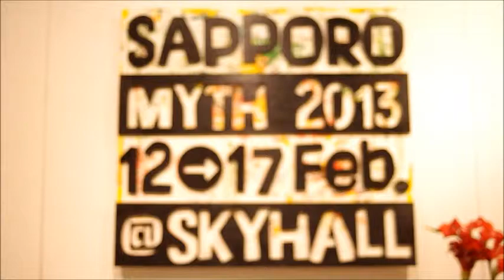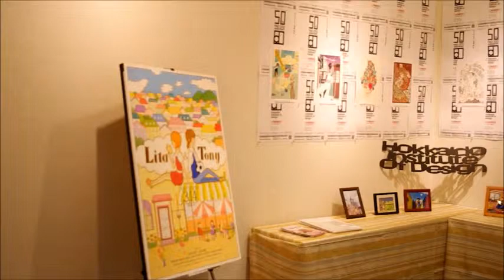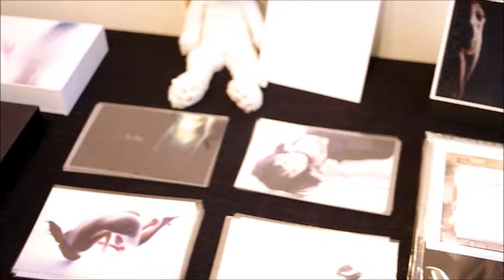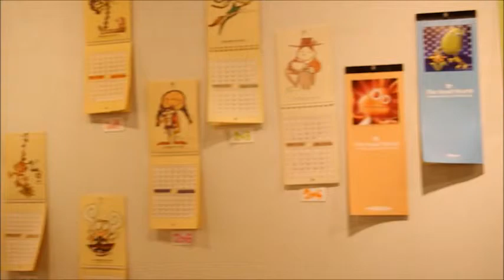PaintMonster ArtCollection 2013 + Sapporo MYTH 2013 v1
[PaintMonster ArtCollection 2013 / Sapporo MYTH 2013]

PaintMonster ArtStudio (PMAS) is the very small art studio that building in Sapporo. and it's has many great artist from all over the world.
This studio's concept is "Small but Unlimited". Marty M, Ito who is the Owner of this studio. and he is also belong to PMAS artist list.

PMAS has many charactors, design works, illustrations and products. as for this time, PMAS artists make own booth. they will show many arts and demonstration some drawing etc.

and "Sapporo MYTH 2013" also Holding this time.
The original style of this Exhibition was LA MYTH by my awesome friends Aaron Clark and Dee Chavez K. .
it's very stylish art show in LA. as for this time, we made Sapporo MYTH.
participation artists creating very originality arts of Sapporo MYTH.

[DATE] 12-17 February 2013 / 10am to 7pm (Final day close at 5pm)
[Place] SKY HALL (Daimaru Fujii CENTRAL)
2, S1W3, Chuoku, Sapporo Hokkaido Japan)
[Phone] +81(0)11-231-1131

*Feat. Artists
-Marty M. Ito
-Yukinao Takashima
-Yuz Fujiwara
-Max Baumgardner
-Kaoru Walker
-Akiko Masuda
-Breadwig
-Kimberly
-Daisy Church
-Alina Hiu-Fan Chau
-Shane Corn
-Dee Chavez K.
-Aaron Clark
-Kristin Donner
-Kyle Neswald
-Kei Sawada
-Asami Matsumura
-Sho Murase
-Kao Kao Panda
-Mariko Suzuki
-Masami Watanabe
-Saori Nakayama
-Mie Miyamoto
-Hanae Sasamori

*Exhibit Small Buisiness Booth
･Hokkaido Institute of Design
･MAMMYZ FACTORY
･Max's English Salon for Kids
･Lemongrass
･N　style
･HANASASA
･Ikumi Onoe